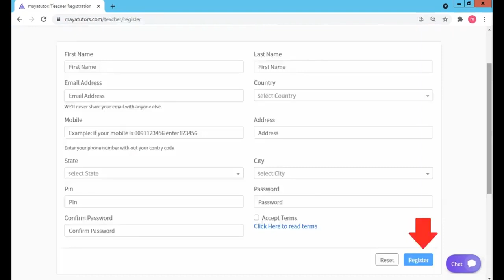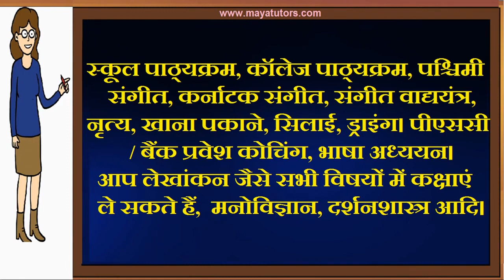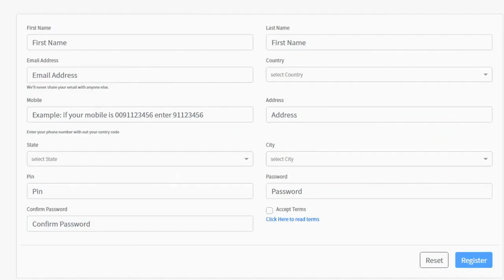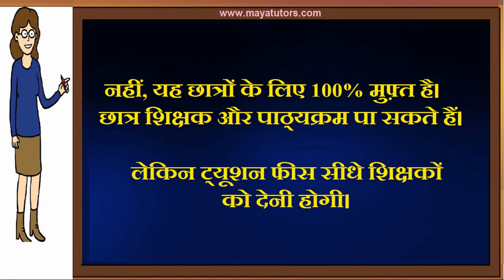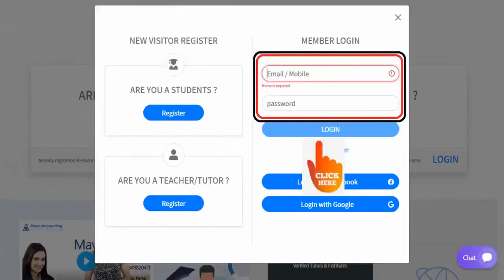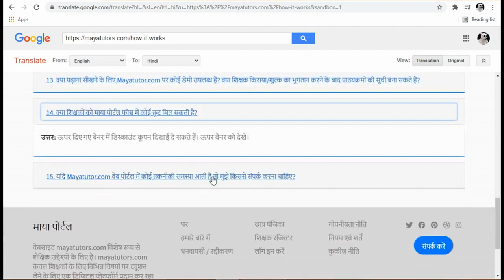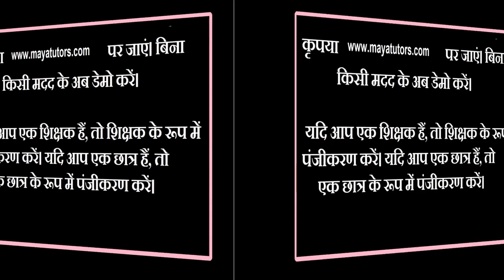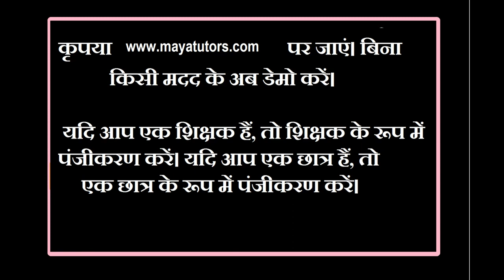MAYA TUTORS , Best Tuition App , Best Online Class App in East Singhbhum